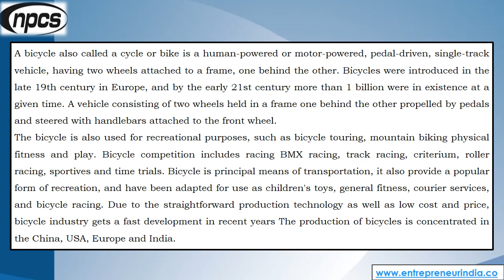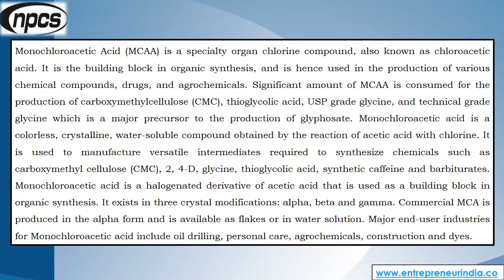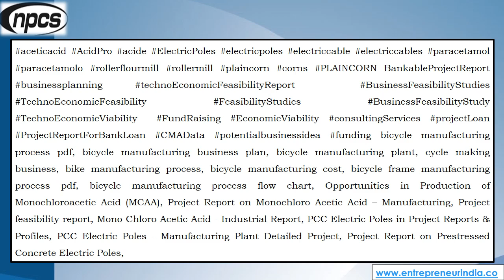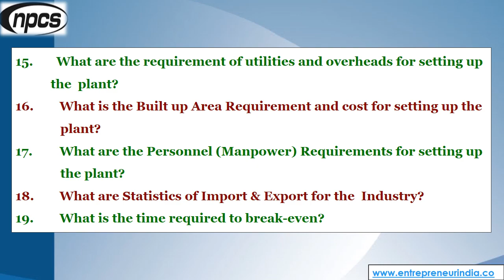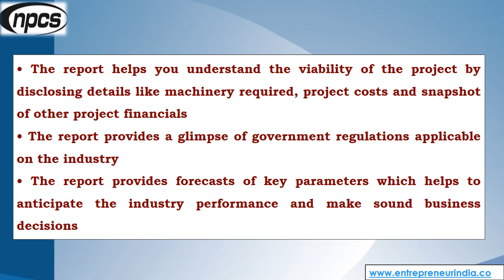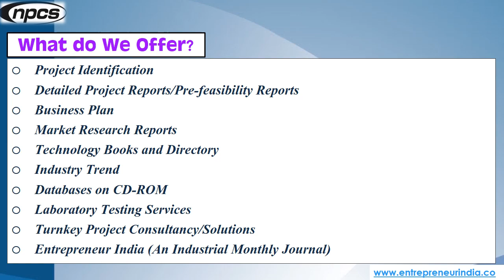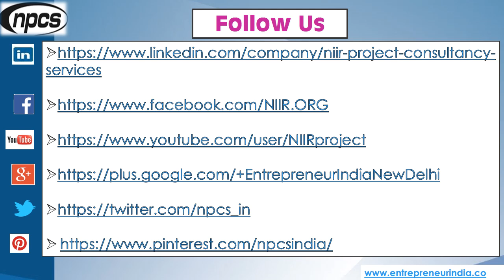What Are The Best Manufacturing Business Ideas? Projects to Start with Investment of 3 - 3.5 Crore.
What are the best manufacturing business ideas? Projects to Start with Investment of 3 - 3.5 Crore (Plant and Machinery). Business Ideas and Opportunities for Entrepreneurs, Startups

Business entrepreneurs have many opportunities that they can explore successfully all they need is a great small business idea. In the ever-increasing startup ecosystem of today, everyone dreams of starting their startup and becoming a millionaire or a billionaire. However most of the people remain confused between which business to start for maximum profit and which one has the least probability of failure and the main reason for this is the failure rate of startups.

ENTREPRENEUR INDIA
106-E, Kamla Nagar, Opp. Mall ST,
New Delhi-110007, India.